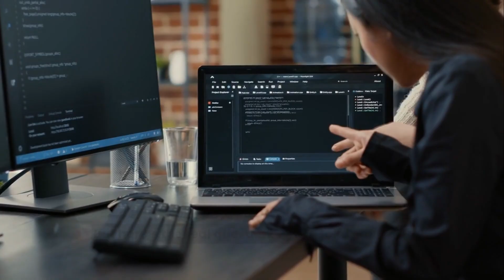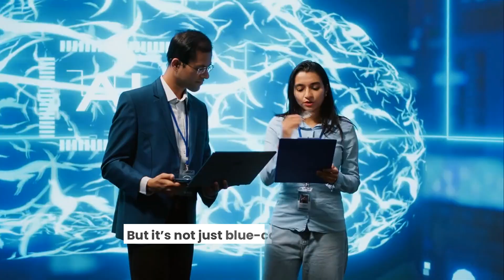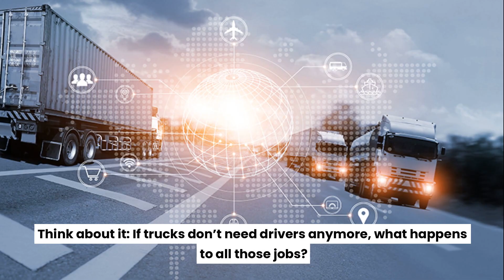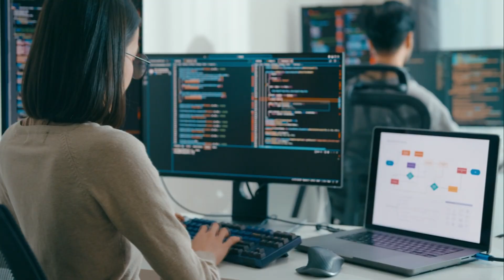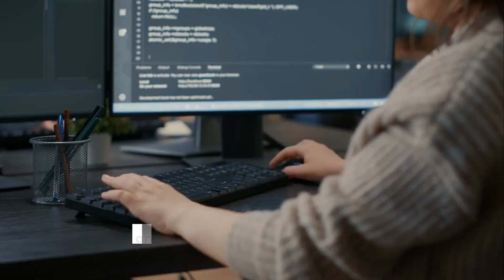The Future of Work Will AI Take Your Job?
⚠️ Is AI coming for your job? The rise of Artificial Intelligence is transforming industries faster than ever before. From robots in factories to AI-generated content, no career is safe. But does that mean YOU should be worried?

🔥 In this video, we’ll cover:
✅ The top jobs AI is replacing RIGHT NOW 🚨
✅ The careers that are safe from AI 👨‍⚕️🎨
✅ How to future-proof your career and stay ahead 💡

💬 Will AI take your job or create new opportunities? Let’s discuss in the comments! 👇